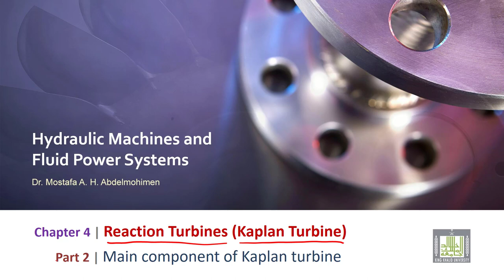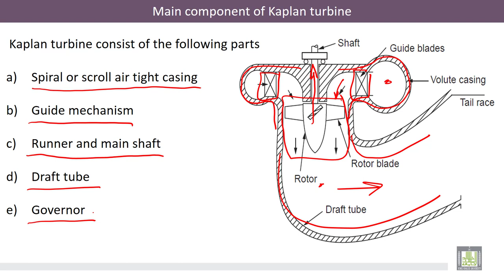Hydraulic Machines | 4-2 | Main Components of Kaplan Turbine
الوحدة 4 : Kaplan Turbine
الدرس 2 : Main Components of Kaplan Turbine